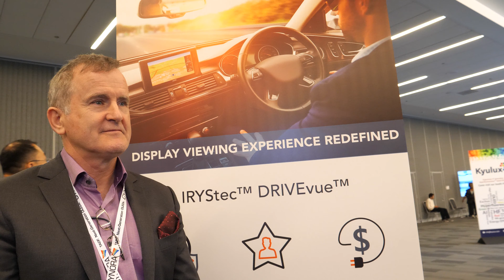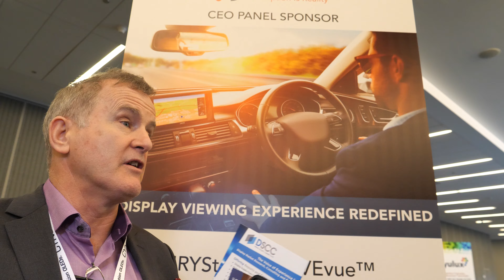IRYStec CEO Simon Morris at Display Week 2019